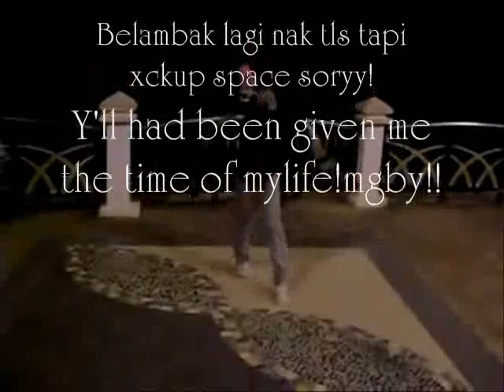Hardstyle Behaviour in memory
This is a video dedication for the people who make the time in my life.Kiroro,Anim,Razz,Than,Wahab,Syapix,Syapiq,Ayie,Aqem Slipa and the gang,Aiman,Nazrul,Amir kl,Amir kacang,Adek,Amjad,Kamarol,Ain,Fidy,Burn and many many more lah.For the fans thank you for supporting us :)